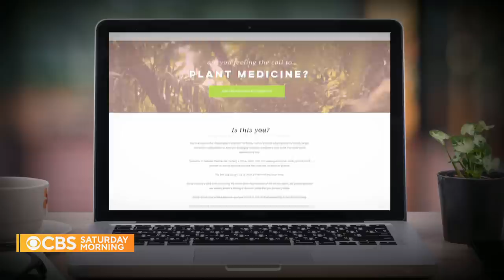Colorado set to vote on decriminalization of psychedelic mushrooms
Though still illegal almost everywhere, some are arguing that psilocybin, commonly known as "magic mushrooms" may provide health benefits, which has put the psychedelic drugs on the ballot in Colorado. CBS News correspondent Barry Petersen has more.